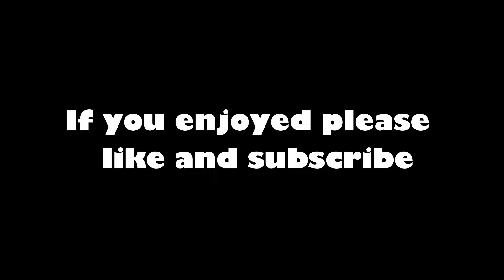Forza Horizon 4 Transformers Cinematic - Recreating Famous Scenes!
Recreating famous & memorable scenes from the first Transformers movie in Forza Horizon 4, with real sound effects!
Special thanks to everyone that helped film this.

Cars Used:
Autobots
Ratchet - hummer h1
Bumblebee 70 camaro z28, 2015 camaro
Ironhide - dodge ram
Optimus - volvo iron knight
Jazz - alpha romeo 8c
Decepticons
Barricade - 2013 shelby mustang gt500
Bonecrusher - terradyne gurkha

1. The Used - Pretty Handsome Awkward
2. Tomoyasu Hotei - Battle Without Honor or Humanity
3. Transformers: The Score - Autobots
4. Bonecrusher and Frenzy - Transformers: The Expanded Score
5. Linkin Park - What I've Done